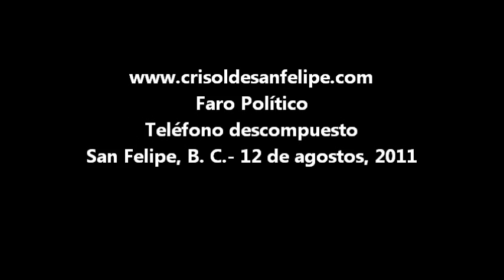Teléfono descompuesto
SAN FELIPE, B. C.― Las declaraciones a la prensa del alcalde y el secretario de ayuntamiento, respecto al incremento salarial que tendrán que negociar con los burócratas, deja en claro que no están en la misma sintonía, o bien, juegan al teléfono descompuesto.